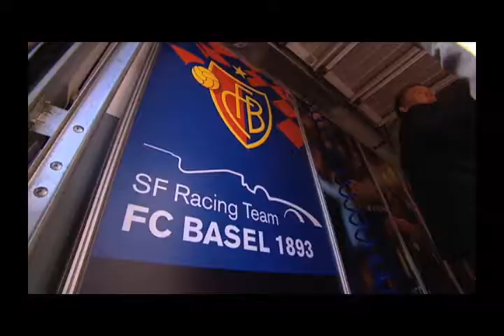video BASEL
FC Basel Promovideo... geiloo